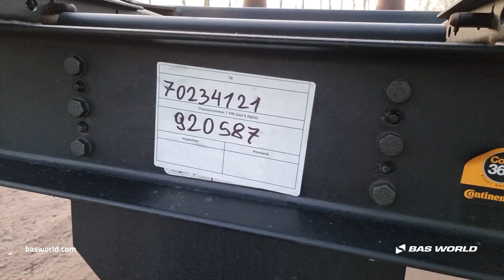70234121 Krone ZZ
Krone ZZ